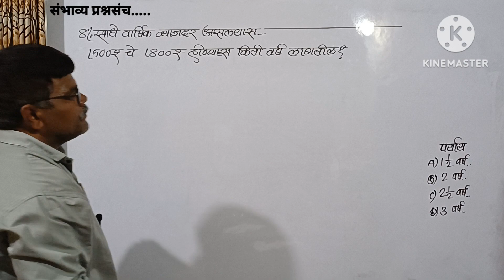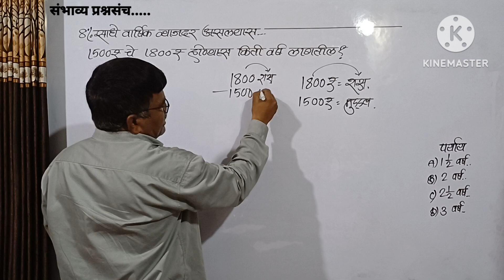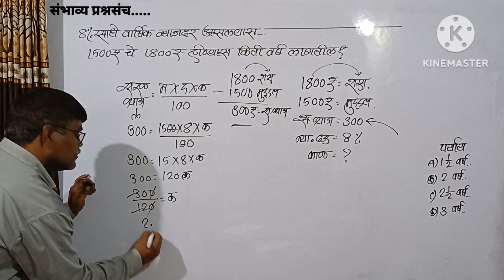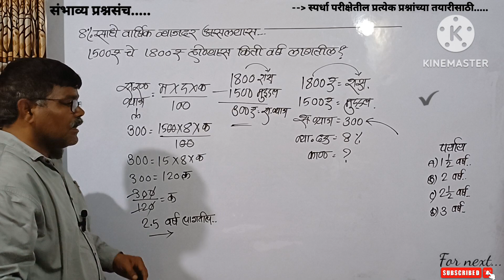8%साधे वार्षिक व्याजदर असल्यास 1500₹ चे 1800₹ होण्यास किती वर्ष लागतील?